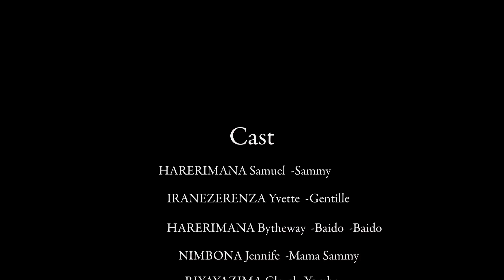GIRANEZA FINAL EPISODE// YOHO IGIRANEZA UMUGERA URAMWISHE 😭😭😭INO FILM IRATEY AGAHINDA ANITHA ARAVYAY